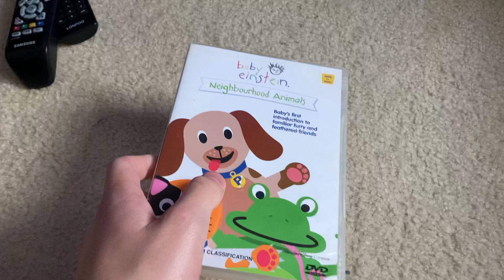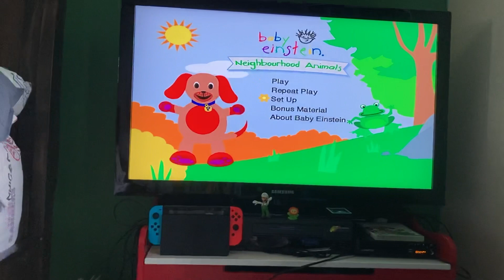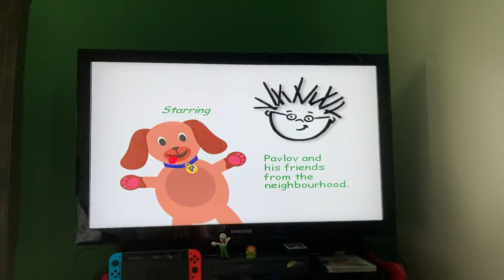Opening to Neighbourhood animals Australian￼ 2003 dvd￼